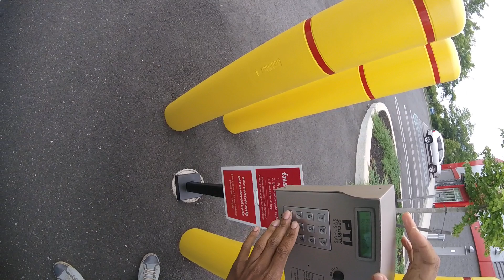Northern State Parkway to Seaford-Oyster Bay Expressway, Long Island - Driving NY pov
Driving in the rental truck to my storage unit. BTW Long Island is not an island, its a peninsula; prove me wrong...

The Benevolent Berger, U-HAUL commute?